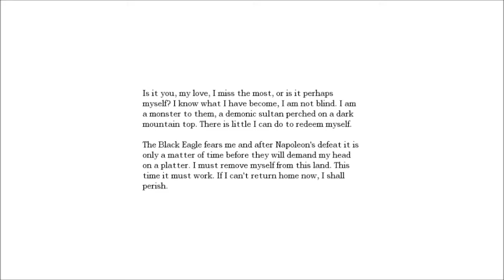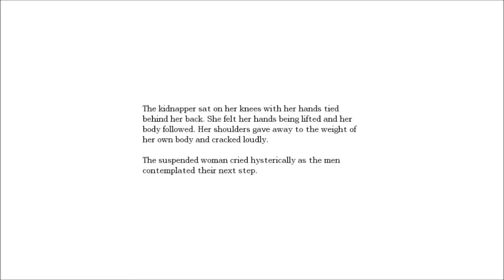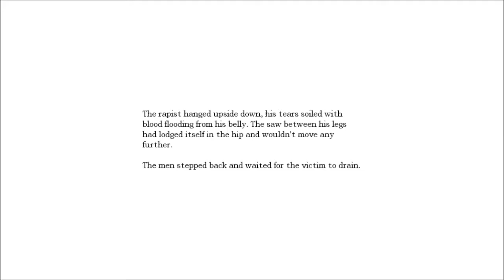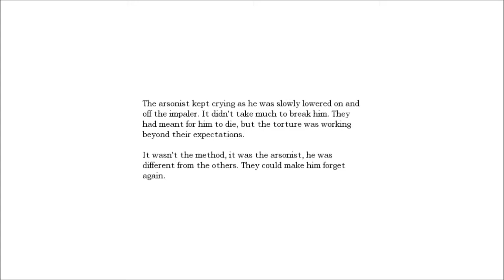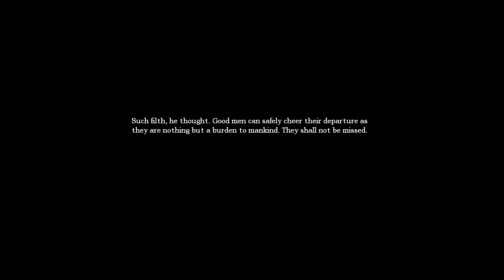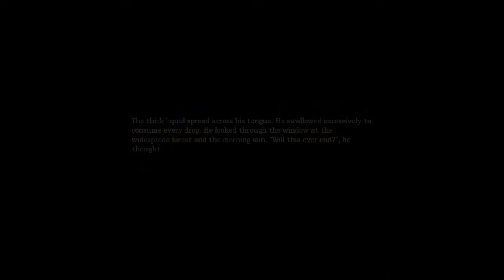Let's Play Amnesia Part 26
At last, the orbs are discovered!